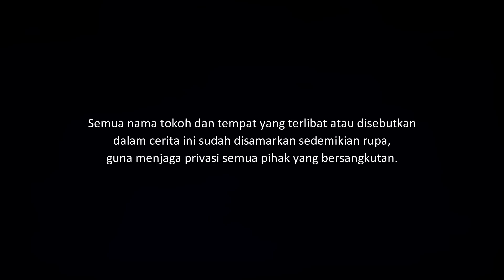GUDANG PAKU - PASAR SETAN DI PEDALAMAN BENGKULU | CeritaHoror #1354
Kisah horor dari Pekanbaru tentang seorang anak muda yang disuruh membeli paku oleh bapaknya di sebuah pasar setan yang buka hanya pada malam hari.

Yang ingin kirim pengalaman horor, silakan kirim ke:
riambiru[at]gmaildotcom